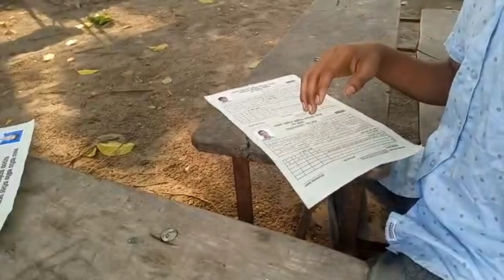Clz Form Varda Sir Lay Thag Yo Hamlie II Rest In Peace 🕊️viralvlogs